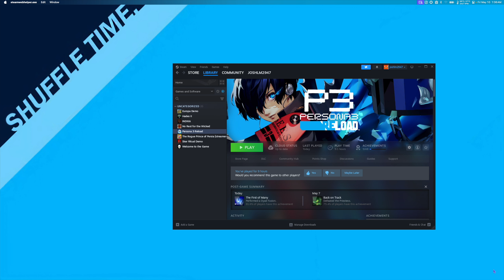Persona 3 Reload on Mac! - 10 Minutes of Gameplay - (M3 Max) (Crossover 24)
The following contains mature content, including depictions of self harm.

We have a new Discord Channel! Join for up to date Apple gaming news, tech help, save files, and more! Come hang!

Join the MacProTips Discord Server!

Persona 3 Reload running on a 14" M3 Max Macbook Pro with 36GB RAM through the CrossOver 24!

00:00 - Intro
00:52 - Graphics Settings
1:06 - Gameplay (Tartarus)
1:59 - Gameplay (Wild Duck Burger)
2:46 - Gameplay (Boss Battle - The Priestess)

Method: CrossOver 24
Performance: ⭐️⭐️⭐️⭐️½
Graphics: 1440p
Graphics: High
Notes: •Disable Steam Input to FIX CONTROLLER •Turn VSync ON to FIX SCREEN TEAR

Hardware Recommendation
RAM: 16GB or more
Apple Silicon: M1
SSD: 25+ GB